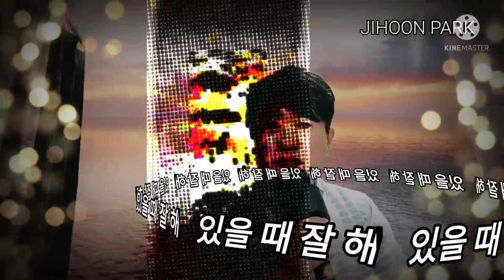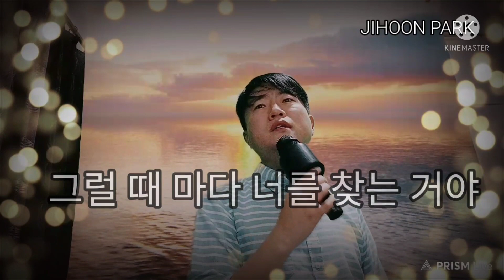[노래커버] 있을 때 잘 해 (Song Cover by Jihoon PARK 악성뇌종양 환자 박지훈)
우리는 언젠가
이 세상을 떠나야 하는 여행자들입니다.
내 주변 사람 들이 있을 때 잘 합시다.
언젠가 없게 될 사람들이니까요...